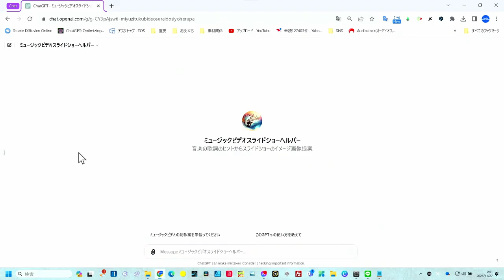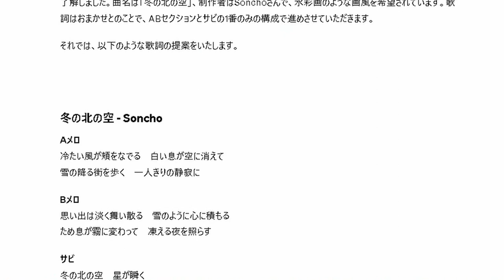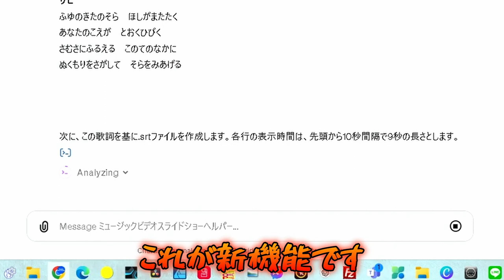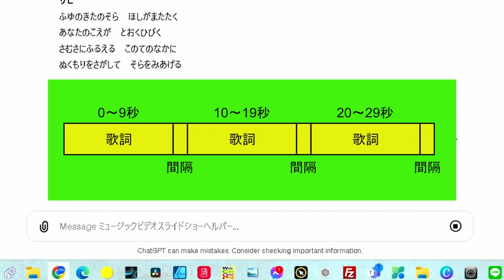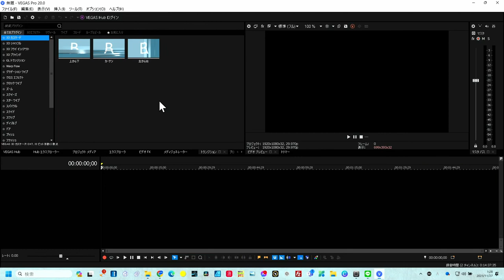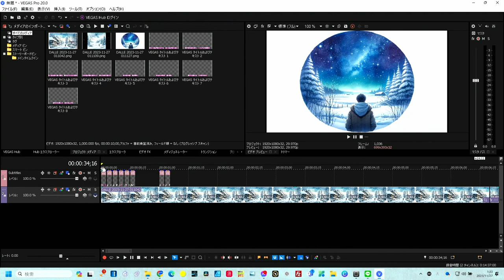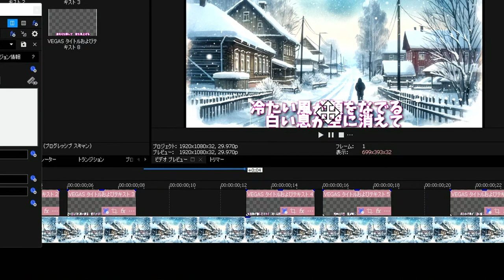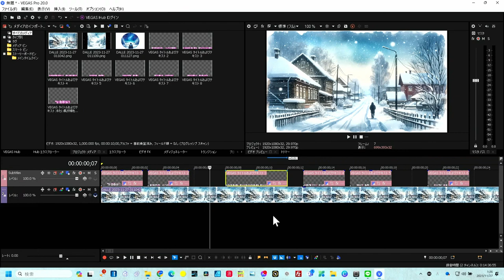【簡単動画編集】ミュージックビデオの素材に困らないGPTsが更に「歌詞字幕生成機能」を追加しました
ミュージックビデオスライドショーヘルパーのアップデート
まもなく正式公開です
字幕が簡単
動画作成ソフトに字幕の取り込み機能があれば対応します
Youtubeのタイトルも考えてくれます